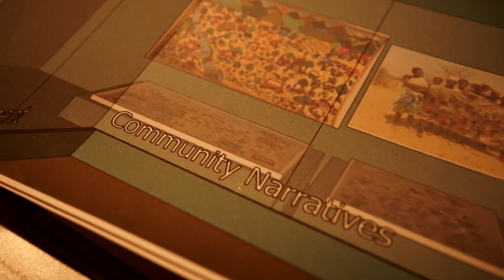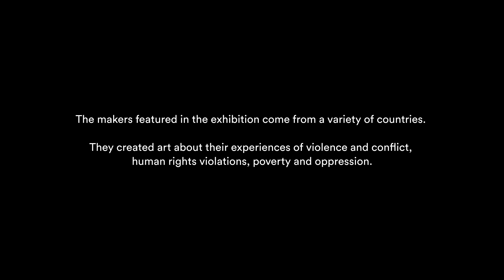Threads of Empowerment | Conflict Textiles' International Journey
Go behind-the-scenes at the Ulster Museum as we install the Conflict Textiles collection with Curator Roberta Bacic.

When words are not enough to express lived experiences of violence, stitching and sewing emerge as textile language.

Our collaboration with Conflict Textiles began in 2017 and has since led to the creative exchange of objects and ideas.